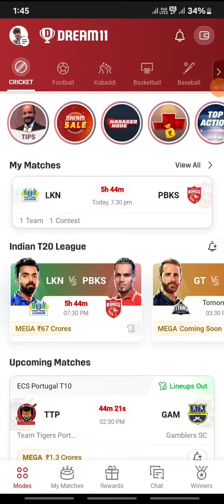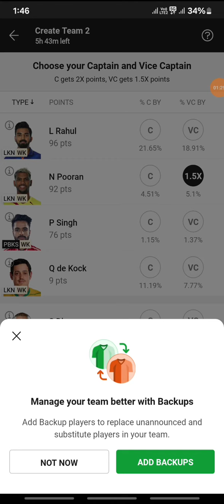[Gopi game khiladi]lucknow tu Panjab # mach